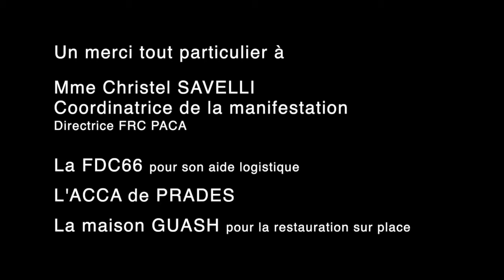Christel SAVELLI - Directrice FRC PACCA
12 septembre 2020 -
Les remerciements aux participants de Christel SAVELLI lors de la manifestation de Prades(66) pour la défense des chasses traditionnelles et la ruralité.